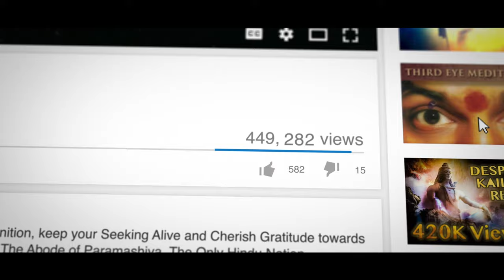Do Demons Exist? Are they Powerful? Part 2 - MythBusting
Demons are the embodiment of life negatives cognitions, they exists but you don't have to be afraid of them, because even if they have power, because they are not owning their inner space they end up using their powers to destroy themselves. Disclaimer .. You should not engage with them though, let them be until they destroy themselves while trying to engage with powers of higher frequencies ..!

Anandamaga Irungal ..!
Be Blissful ..!